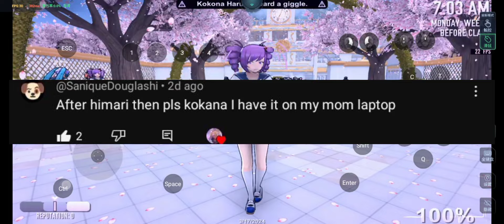Yandere simulator Android (honpc) (Play as kokona haruka) 💜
Hewo!
(sorry for the last one, I was too dumb)

(kokona haruka mod)
made by: @Ayano7792PL 💐

 Λ🌷🌸🌷🌸🌷
( ˘ ᵕ ˘🌷🌸🌷         love you~!
ヽ  つ＼     ／
   UU   / 🎀 \

tags (ignored)